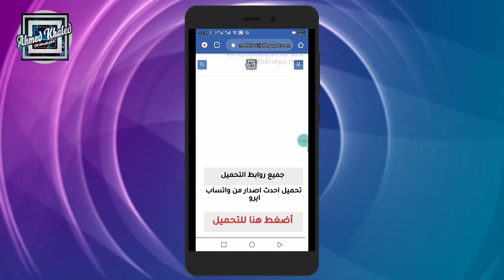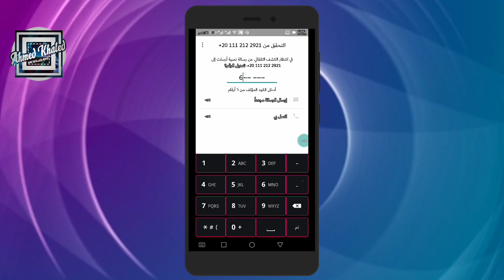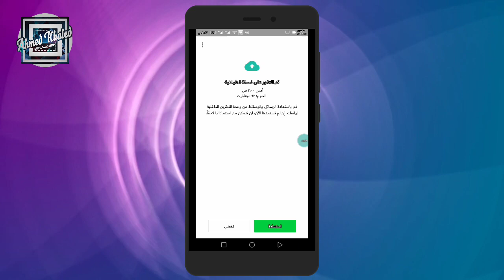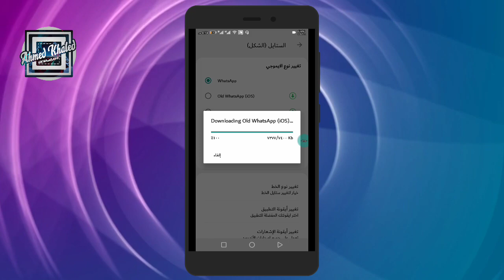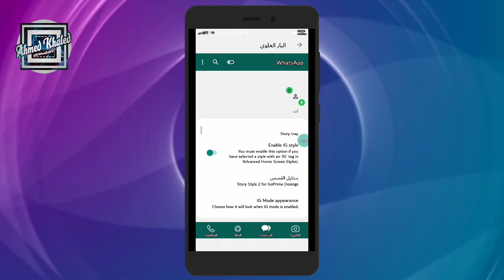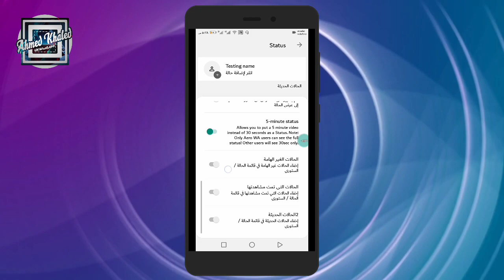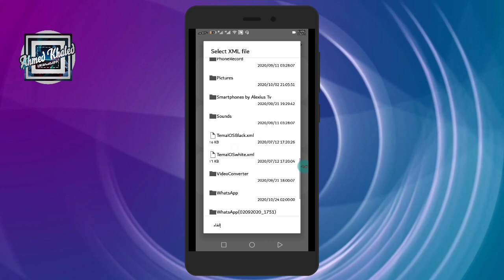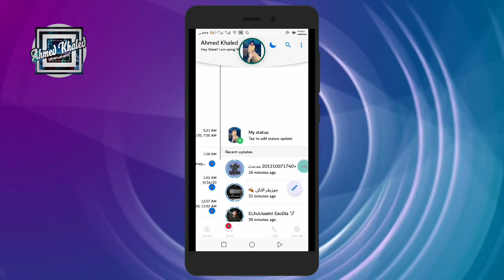واتساب ايرو (AERO) اخر اصدار 2020 - احمد خالد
◀ التحميل برابط مباشر من هنا  ⬇️

 🤗يمكنك التواصل مع علي

هذا القناة هي قناة تعلمية للأندرويد مهتما ببرامج التواصل الإجتماعي سواء كان  الواتساب أو الفيسبوك أو الانستجرام و كل ما هو جديد في اللانشر جميع الحقوق محفوظة لـ احمد خالد ©
الكلمات الدلالية - Tag words